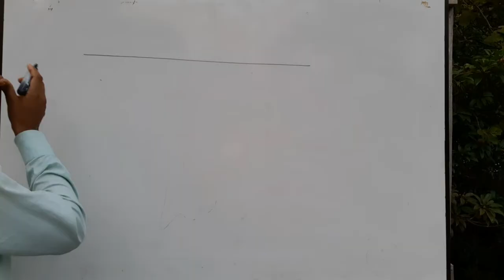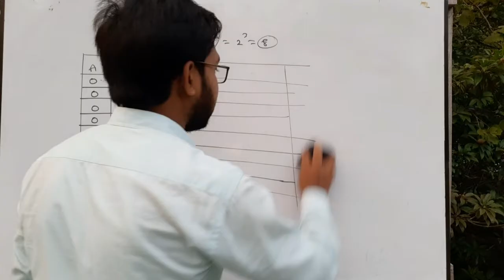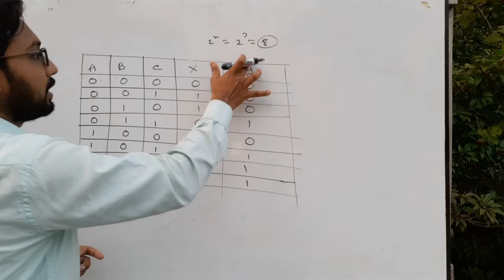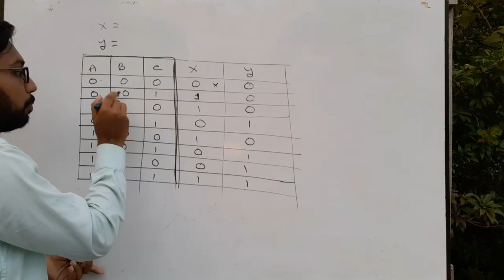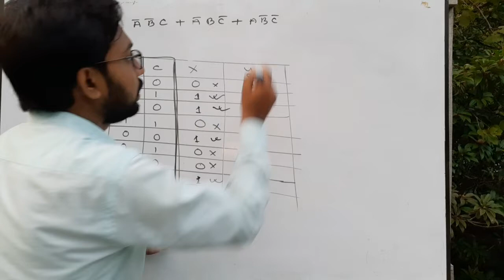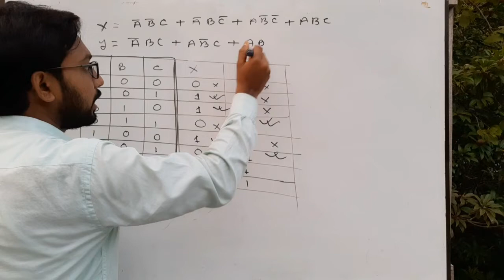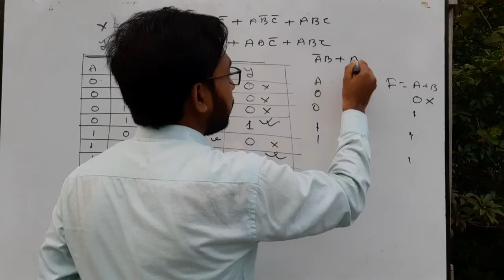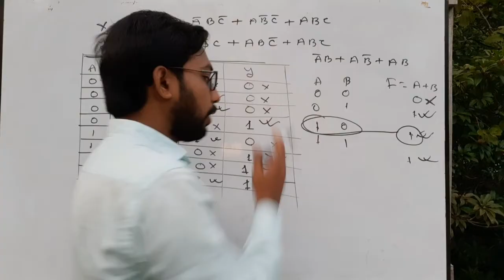সত্যক সারণি থেকে সমীকরণ তৈরি || truth table || full adder || hsc ict chapter 3 || logic gate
After watching this video completely, you will be able to create equations from truth tables. Chapter III of ICT book Part II includes truth table on digital devices. The table in which the result of a digital circuit is expressed is called a truth table. This truth table is a full adder. A circuit that performs addition using three bits is called a full adder. Past Higher Secondary ICT exam questions came with full adder. This video is very important for you. Hopefully through this class you will learn the truth table as well as understand the simple technique of calculating values. If you still have trouble understanding then definitely comment and I will try my best to help you. ICT classes are continuously uploaded on this YouTube channel of mine.

video title : truth table || full adder truth table || hsc ict class 3rd chapter digital devise logic gate || hsc ict chapter 3 ||
ICT Teacher : sm Shahabuddin.